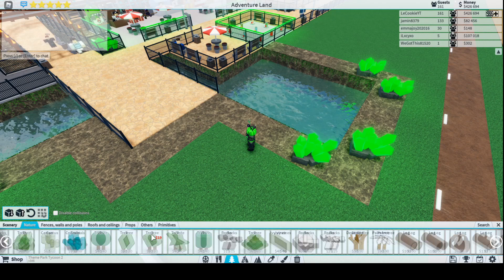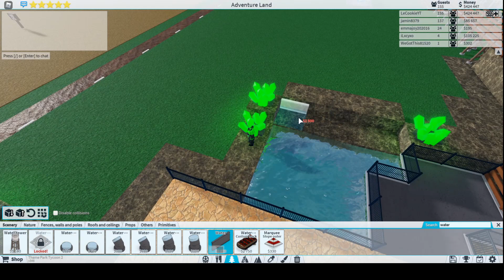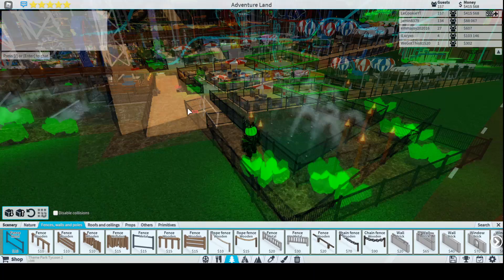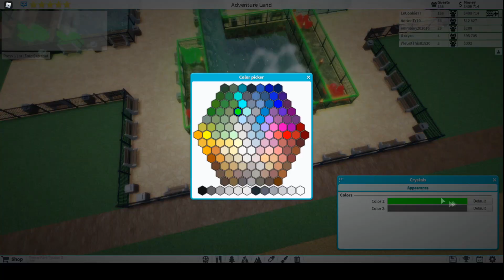[Roblox: Theme Park Tycoon] SPEED BUILD Ep. 39 - NEW RIVER WATERFALL